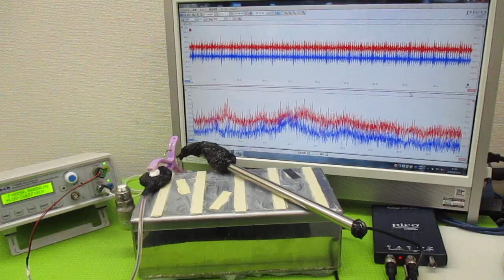新しい超音波制御技術 ultrasonic-labo